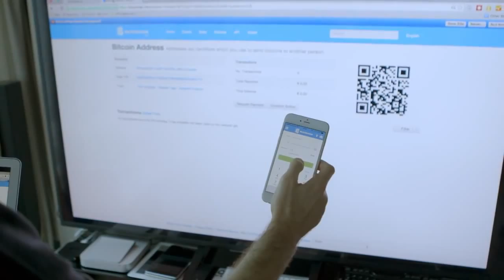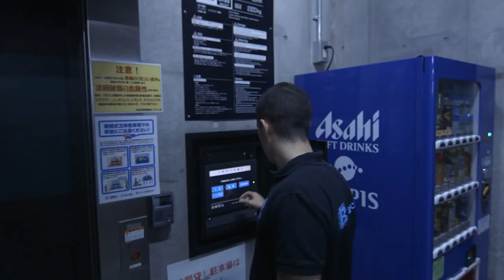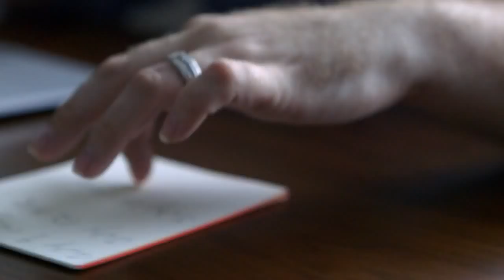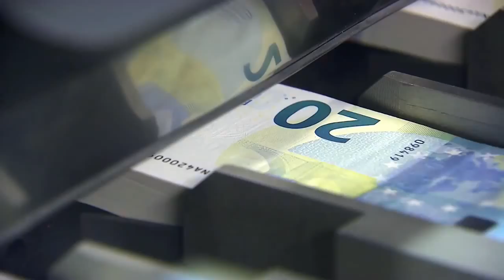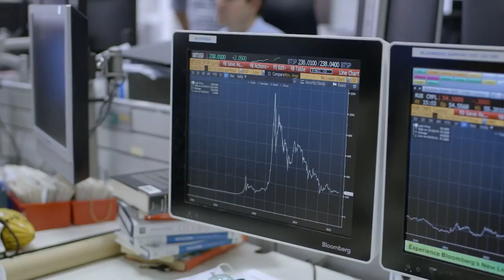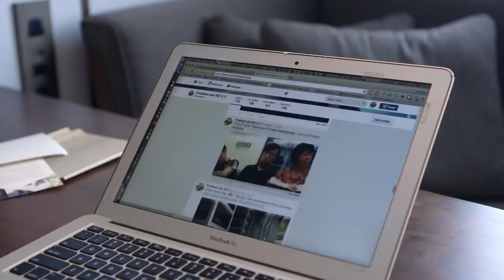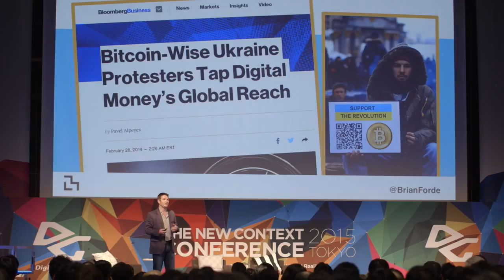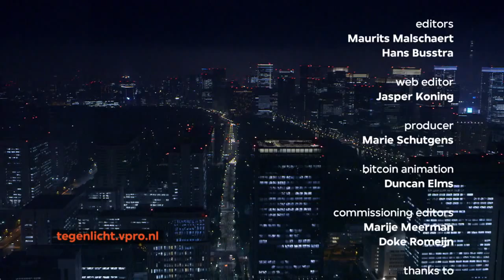Documentary The Bitcoin Gospel VPRO (PHILANTHROPIST)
PM ME FOR MORE DETAILS: BitCoins Master
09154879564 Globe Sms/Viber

5 STAGES OF BITCOIN ACCEPTANCE.
Stage One: Disdain. Not even denial, but disdain. Here’s this thing, it’s supposed to be money, but it doesn’t have any of the characteristics of money with which we’re familiar. It’s not tangible. It’s not issued by a government or forged from precious metal.
Stage Two: Skepticism. You read the paper every day, and enough stories have appeared to convince you that bitcoin is real, that some entrepreneurs, including the Winklevoss twins of Facebook fame, expect to make a lot of money from it. But the details don’t add up. You get it by doing math problems? No? By having your computer do math problems? How can that possibly work? At this stage, phrases like Ponzi scheme and tulip mania enter your mind.
Stage Three: Curiosity. You’ve kept reading. It becomes clear that many people, even some seemingly sensible people such as Internet pioneer Marc Andreessen, people with a track record for being right about this stuff, are genuinely excited by it. But why all the fuss? Okay, it’s digital money, it may work, but what difference is that going to make to regular people? And why are people so heated up about it?
Stage Four: Crystallization. This is the critical one. Choose whatever metaphor you like— call it the jaw-drop moment, the lightbulb moment, the mind-now-officially-blown moment— it is a point of realization that hits just about everybody who spends any time around digital currencies, even if they remain skeptical about the hurdles to their acceptance. Some people we spoke with talked about being unable to sleep for days, scouring every word they could find on bitcoin. In one fell, digitized swoop, an entire new way of doing things crystallizes in your mind.
Stage Five: Acceptance. It’s not an easy thing to get your head around, but big ideas never are. The bottom line is that even if bitcoin doesn’t keep growing, even if none of the other “altcoin” cryptocurrencies catch on— and several hundred of these bitcoin like cryptocurrencies with their own features and quirks exist— we’ve seen a way of doing business that is faster and cheaper, that cuts out the middleman and the rentier, brings in millions of “unbanked” people, and gives everyone a measure of control over his or her finances and businesses that has not existed before. Once you see this, there is no way to unsee it.
Credit: Vigna, Paul; Casey, Michael J. (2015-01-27). The Age of Cryptocurrency